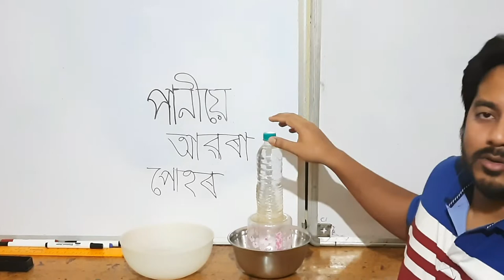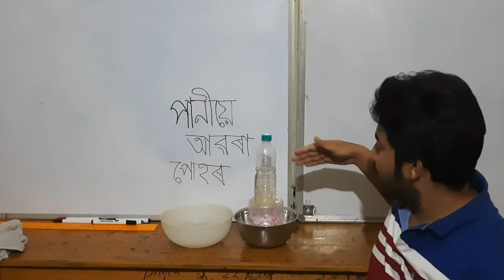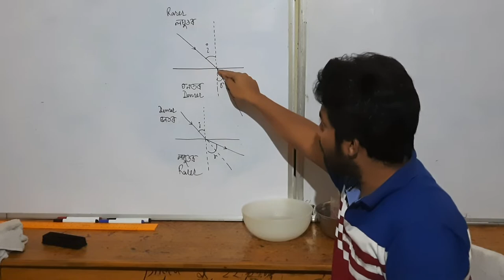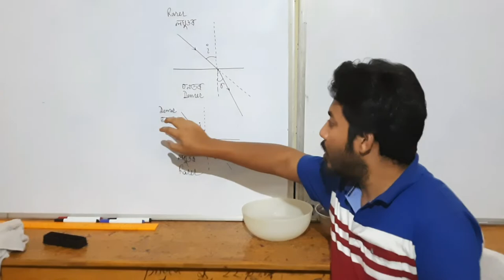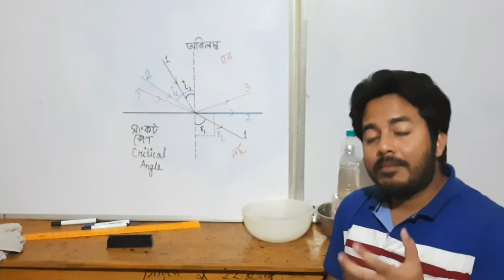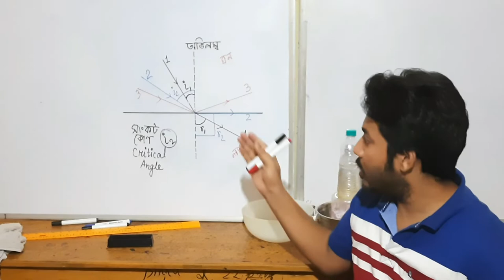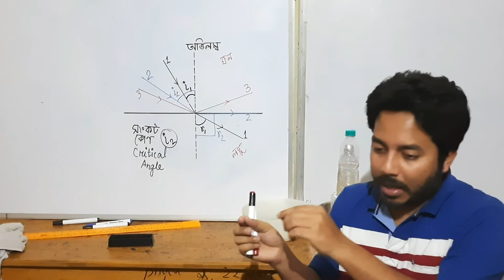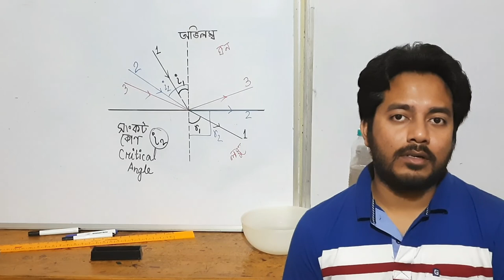Science Experiment in Assamese 69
Learn Total internal reflection in easiest way possible

Yes, we know, you love optics but didn't understand total internal reflection. So? So, here's the video... Enjoy and learn the aspects.

Scientific Temperament is one of a kind society registered under the Societies Registration Act 1860, Trademark Act 1999, MSMED Act 2006, under the Govt of India.